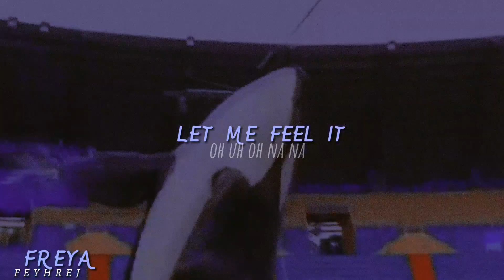"A new kind of love" part 15 for Katerina Studios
VC:
Galinette1208
x0rcasx
Marineland TV